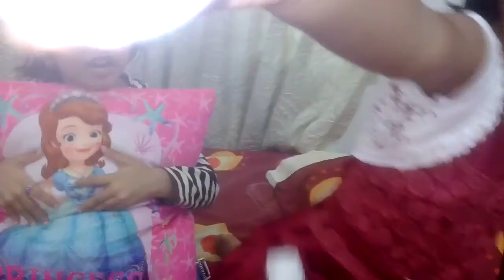N&N sissyz with play doh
play doh